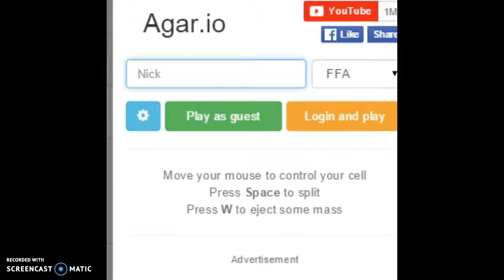Agar.io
i do not own agar.io